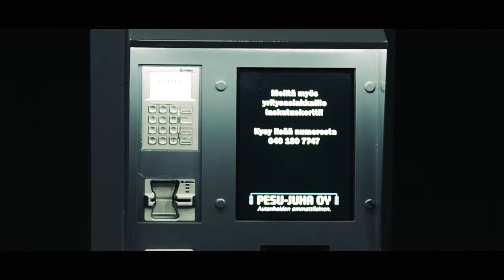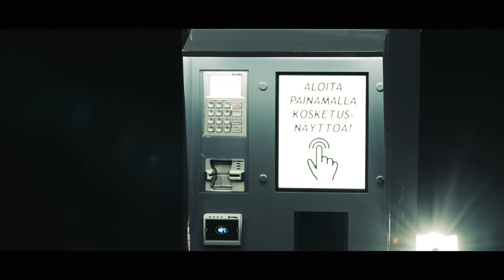Maksumaatti - NG Group Oy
Nuorekas yrityksemme suunnittelee,
valmistaa ja kehittää maksuautomaatteja eri tarpeisiin. Pääpaino tällä hetkellä on maksuautomaateissa, jotka ovat suunniteltu autopesuautomaateille.
Meiltä saat juuri sellaisen maksuautomaatin kun tarvitset – ”avaimet käteen” periaatteella. Panostamme työnlaatuun ja ammattitaitoon, joka takaa korkealuokkaisen lopputuotteen.